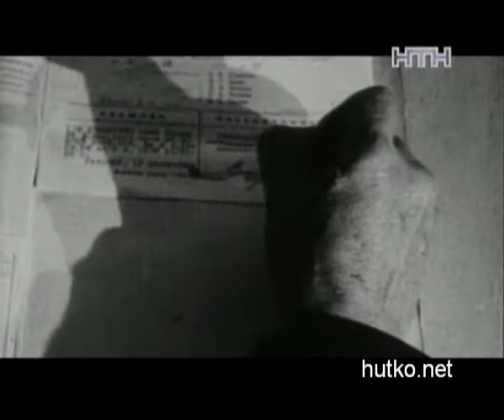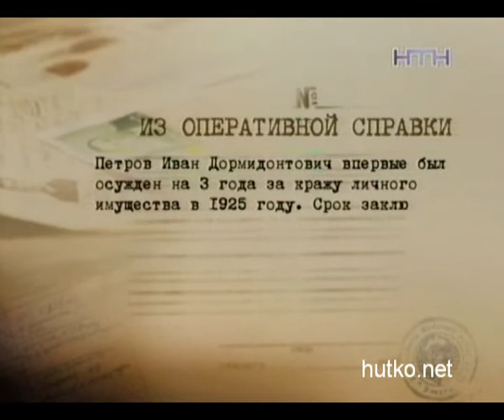Legendy ugolovnogo rozyska: 03/11/2011 Chast' 2